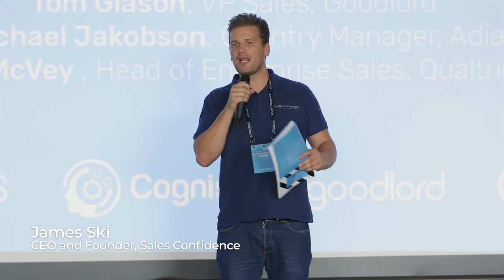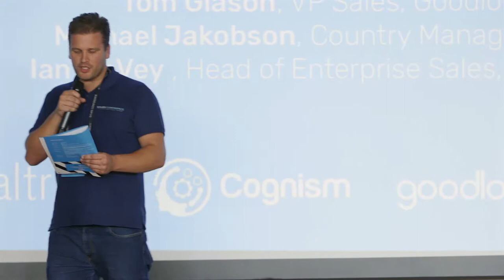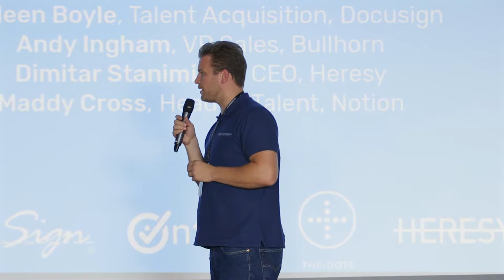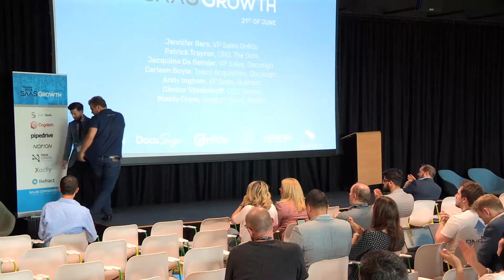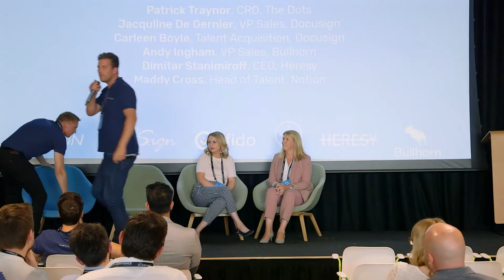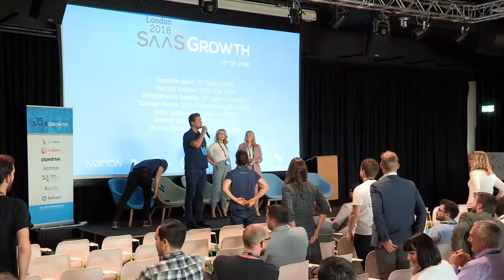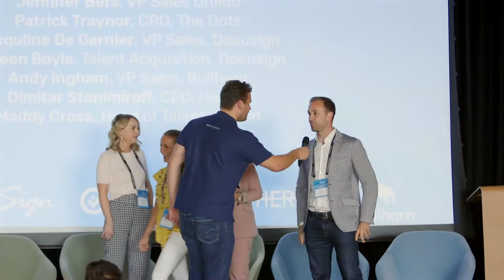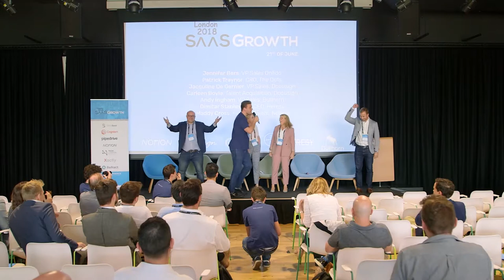SaaS Sales Leaders Across The Industry - How to Develop a Successful Sales Teams - SAASGROWTH2018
You can also get your early bird tickets to our HUGE event SaaS Growth 2019 now. Be quick, they won't be around for long

The best way to keep up to date with our other FREE events is to follow our social channels below:

So what is Sales Confidence?

Sales Confidence is a growing movement that champions the UK’s SaaS Founders and Sales Leaders and the next generation of SaaS sales talent.

A fast growing community of SaaS professionals, we love our work, are excited about helping build and grow the digital economy and are passionate about helping young people as they progress through their careers.

We hold monthly, free events for our community across London. These events are packed full of value from some of the worlds leading SaaS and Salespeople.

These events will soon be expanding across the globe!

So what is SaaS Growth?

SaaS Growth is our big showpiece event. We first held SaaS Growth in the summer of 2018 and we sold out a great venue at the Olympic Park in London.

SaaS Growth combines all of the best parts of our meetups and it lasts an entire day.

We have speakers from companys such as Slack, Uber, GoCardless, LinkedIn and many many more.

SaaS Growth is a great opportunity for you to learn from the best in the industry.

SaaS Growth 2019 will be even bigger and better.

You can get your early bird tickets to our HUGE event SaaS Growth 2019 now. Be quick, they won't be around for long